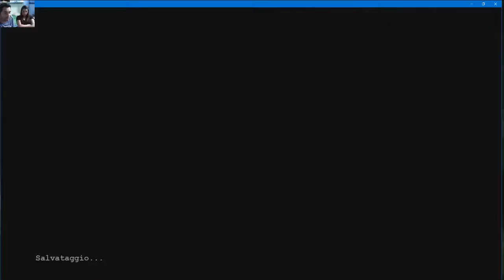Outlast - 2# GAMEPLAY - IL TERRORE DELL'ARMADIO !!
outlast secondo appuntamento la cosa si fa piu complicata per la poca possibilità del nostro eroe armato solamente della propria videocamera